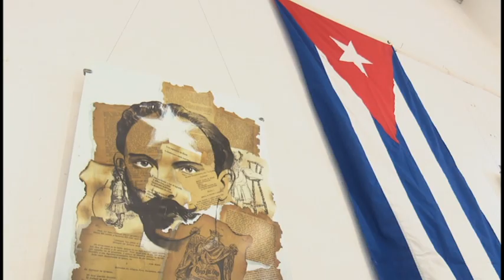Exponen en Bayamo pinturas dedicadas a José Martí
La Fiesta de la Cubanía acontece en Bayamo   dedicada, también,  al aniversario 170 del natalicio de José Martí.  Esta su edición ventinueve resalta la vida y obra del Apóstol cubano desde los trazos de los que “Nacen para ser felices”.